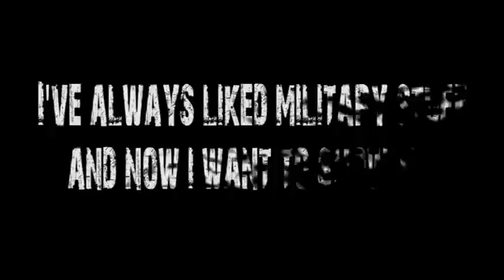helicopter crash videos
The helicopter crashed about 20 feet offshore, right next to the visitor centre's lawn, said tourist Justice Winrich of Madison, Wisconsin. She watched as it "plopped down" into the water.
"I saw it like as it was coming in, and it looked pretty normal. It didn't look like it was shaking or anything," Winrich said. "It just started like getting really close this way and started going down." She thought it was strange that the helicopter was that close to people.
As it got closer to the water, she saw some dark smoke coming out of the back of the helicopter, and it started shaking slightly.
Winrich saw three people get out of the helicopter immediately and start swimming to shore.
"I was like, oh my God, I can't believe this just happened. It was crazy," she said. "You go on vacation and you never think you're going to see something like that."
Her father, Shawn Winrich, caught the crash on video. His footage shows the helicopter heading toward the water and then crashing down. The blades stop spinning as it turns over in the water.
Local author Allan Seiden was signing books at the visitor centre when someone told him a helicopter crashed. He rushed over to where people were gathered, but by then the helicopter wasn't visible.